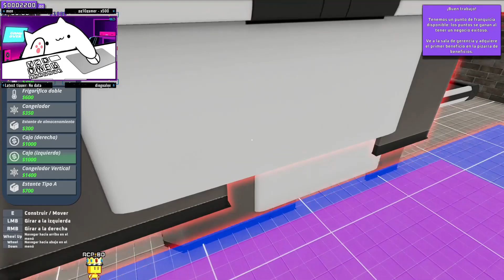Abriendo mi primer SUPERMERCADO XD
ÚLTIMO VIDEO PROGRAMADO YA VUELVO DENTRO DE UNOS DÍAS :)